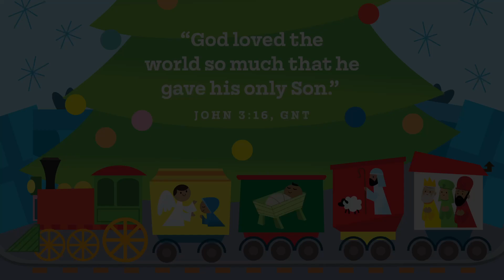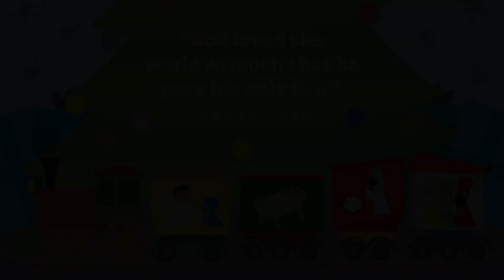Early Childhood | Sunday Service | December 3, 2023